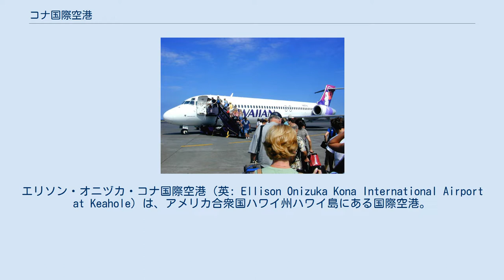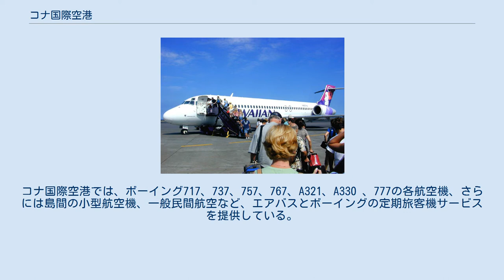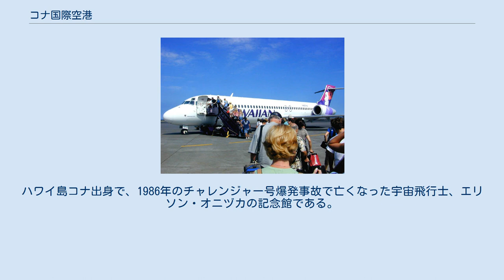コナ国際空港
ハワイ郡_(ハワイ州)
カイルア・コナ
エリソン・オニヅカ・コナ国際空港（英: Ellison Onizuka Kona International Airport at Keahole）は、アメリカ合衆国ハワイ州ハワイ島にある国際空港。
 2017年1月、エリソン・オニヅカ・コナ国際空港（英: Ellison Onizuka Kona International Airport at Keāhole）へと名称が変更された。
ハワイ島コナ出身の宇宙飛行士、エリソン・オニヅカに由来する。
 空港は連邦航空局（FAA）の2017年〜2021年までの総合空港システムの国家計画に含まれており、地方都市としての小規模なハブ空港としての商業サービス施設として分類されている 空港ターミナルが平屋かつオープンエア構造であり、ボーディング・ブリッジは設置されていないため、乗客乗員の航空機への乗降にタラップが使用されている。
国際線旅客の入国手続きは、空港ターミナルの北側に専用設備が設けられている。
 ハワイアン航空ボーイング717型機の搭乗風景 また、この空港はカイルアコナの町とノースコナ地区、サウスコハラ地区、およびハワイ島の西側にアクセスが良好である。
 エリソン オニヅカ コナ国際空港は平均海抜14mにあり、1100ヘクタールの面積を持ち、またアスファルト滑走路を一本保有している。
 ハワイ州政府は、旅客、航空貨物、郵便、空港サポート、一般航空のために滑走路と飛行場の東端に沿った単層ビルのターミナル複合施設を運営している。
 移動式タラップが乗客の飛行機の乗降に使用されるハワイ諸島で唯一残っている主要空港である。
コナ国際空港では、ボーイング717、737、757、767、A321、A330 、777の各航空機、さらには島間の小型航空機、一般民間航空など、エアバスとボーイングの定期旅客機サービスを提供している。
空港ターミナルはとりとめのないオープンエアの構造物である。
ハワイの他の空港が自動化されたジェットウェイシステムを備えた高層ビルにターミナルを改造した後もずっと、ハワイアン航空はカイルアコナにあるDC-9フリートのテールコーン出口を利用することができた。
 2005年に第2滑走路を追加するための環境影響に関する声明が作成された。
アメリカ合衆国空軍は、2009年に2番目の1,200 mの滑走路の建設を調査した。
これは、短い滑走路にC-17軍用貨物機を着陸させるために使用される予定であった。
今ある3,353 mの滑走路は、日本とシカゴへのフライトが可能だが、滑走路が1本だけのハワイで唯一の主要空港である。
 2016年6月30日までの1年間で、空港は120,879機の航空機を運航し、1日あたり平均331機であった。
一般航空機49％、定期旅客便21％、航空タクシー17％、軍事13％である。
合計66機の航空機がこの空港をハブ空港としていた。
 42機の単発機、8機の多発機、13機のヘリコプターである。
 空港には2つのゲートエリアがある。
ターミナル1にはゲート1〜5に手荷物受取所 'A' がある。
ターミナル2にはゲート6〜10に手荷物受取所 'B'がある。
 空港内には乗客ターミナルに隣接してオニヅカ・スペースセンターが建てられている。
ハワイ島コナ出身で、1986年のチャレンジャー号爆発事故で亡くなった宇宙飛行士、エリソン・オニヅカの記念館である。
2016年3月に閉館。